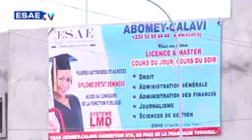Maître Renaud AGBODJO décrypte la sortie médiatique du Chef de l'État du 23/12/2023...